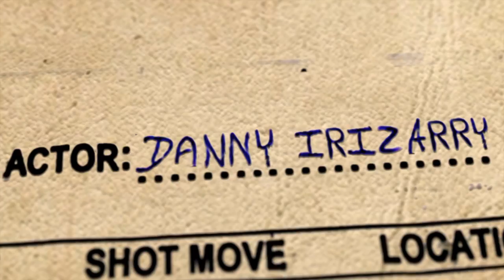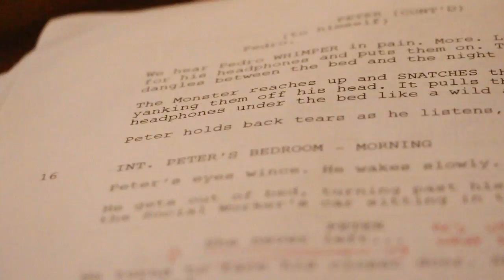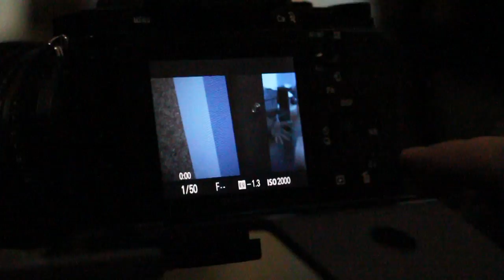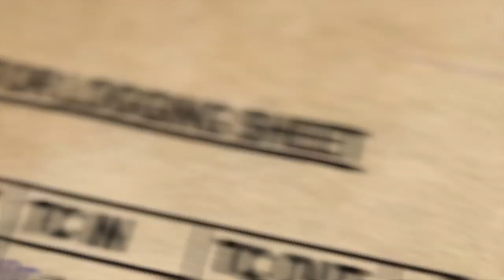THAT'S A WRAP || Actor Log EP. 20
That's it. It's finally finished. Today, I wrapped filming for my very first feature film. I'm so excited to have had the opportunity to be a part of the horror comedy, "The Monster Under my Bed" and I can't wait to see the finished product!

     I'm  starting a video series filming my experiences on the set of projects I have the opportunity to be a part of. Throughout the the times I'm on set or going on an audition,  I'll  share interesting moments and important advice for being on a professional project.

-Danny Irizarry